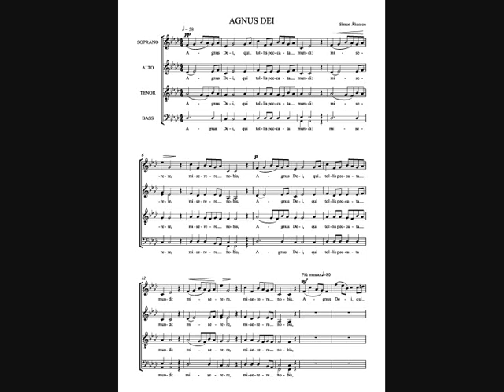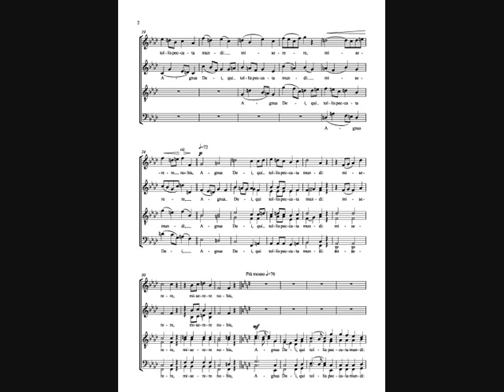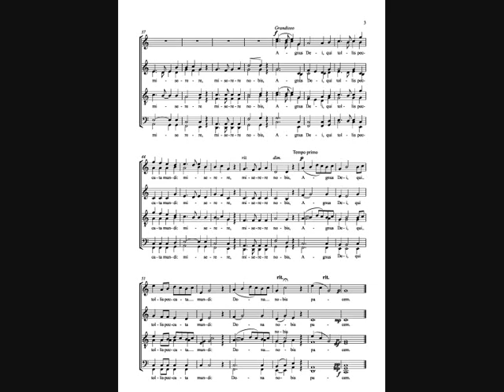Agnus Dei by Simon Åkesson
Skellefteå Chamber-choir and Botkyrka Chamber-choir performing Agnus Dei by Simon Åkesson